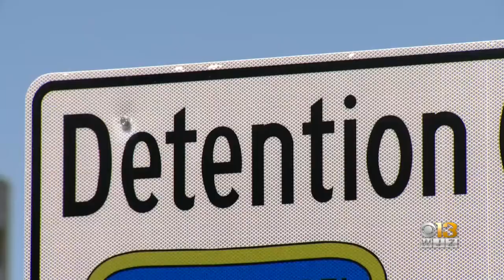Prosecutors, Defense Argue Over How Capital Gazette Shooter's Psychiatric Evaluation Was Obtained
The Capital Gazette gunman appeared in court again on Wednesday.